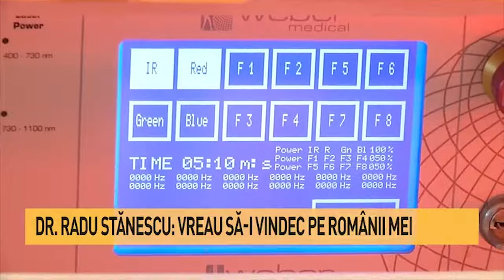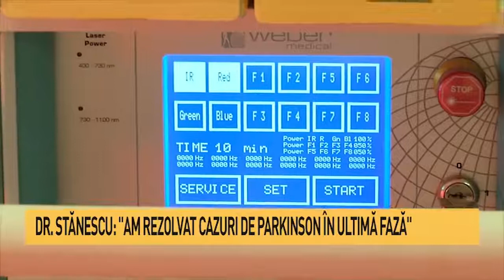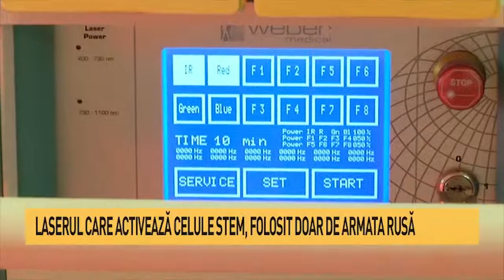Tratament revoluționar inventat de un doctor român Partea 1